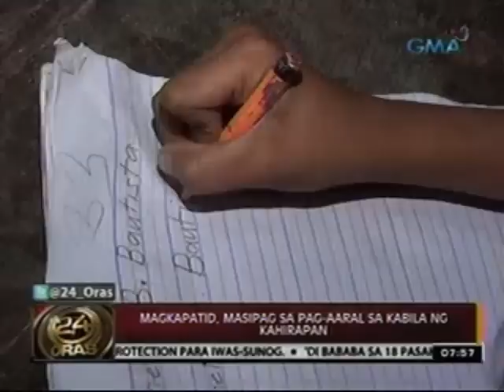24Oras: Pamilya Bautista, hinandugan ng maagang Pamasko ng GMA Reporters